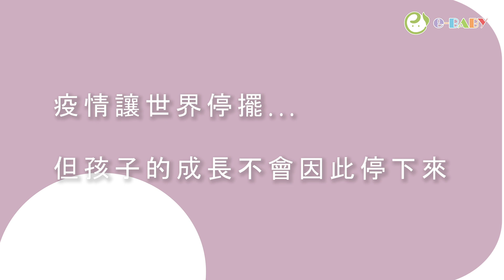e-BABY的FUN學樂【家長見證｜e-BABY線上直播課程】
【e-BABY線上直播課程】
📍依年齡段分班，精緻化班級上課
📍在家輕鬆玩，有效刺激多元感官
📍音樂律動×故事繪本×靜態認知×動態肢體
📍專業團隊打造多元課程